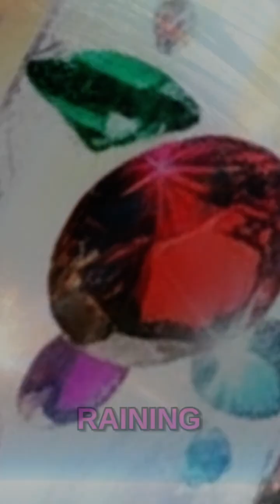Did you know it RAINS DIAMONDS on URANUS? 💎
Did you know that way out in our solar system, on the planet Uranus, it literally rains diamonds? Yep, you heard that right. Scientists believe that the extreme pressure and temperatures deep within Uranus's atmosphere, where methane gas is abundant, can break down carbon atoms. These carbon atoms then crystallize, forming actual diamonds that fall through the planet's interior like hail.

This isn't just science fiction; it's based on complex atmospheric models and experiments that mimic the co